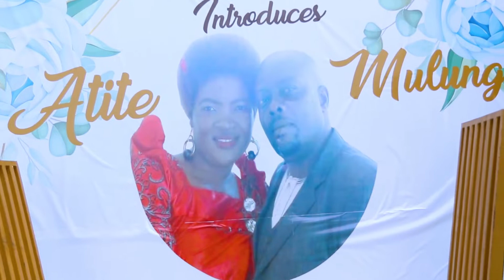Atite & Mulungi Introduction